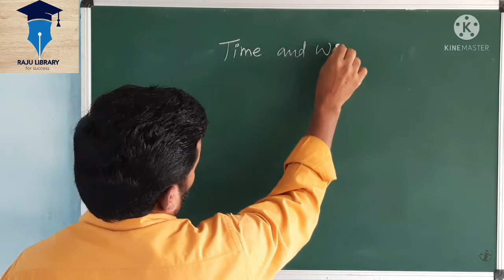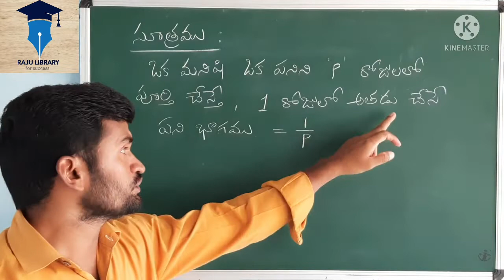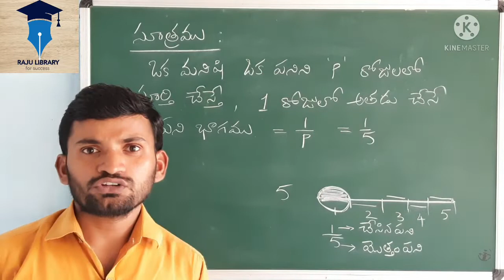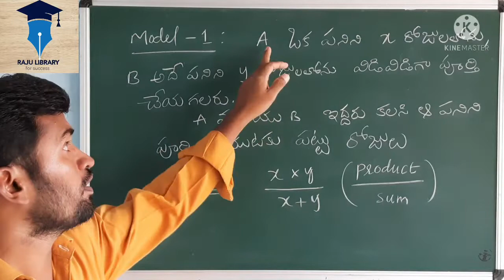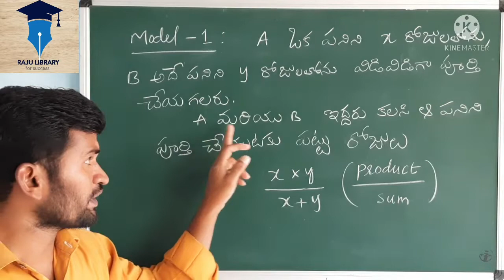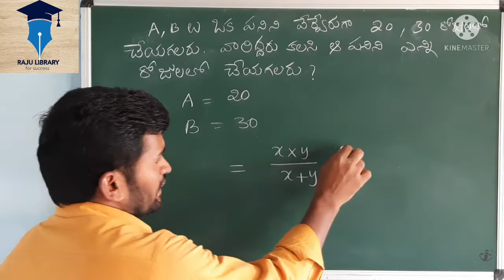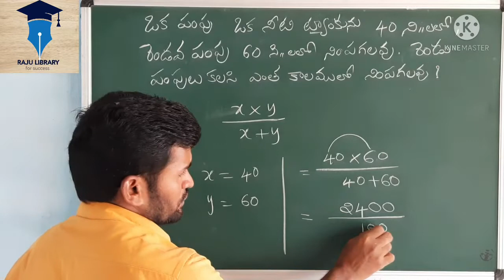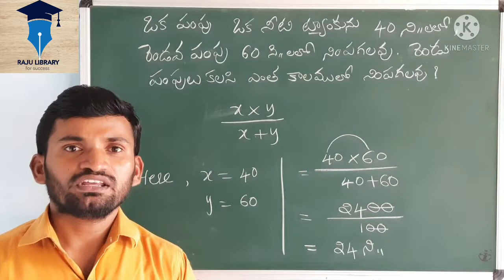కాలము - పని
Time and work Rajulibrary#